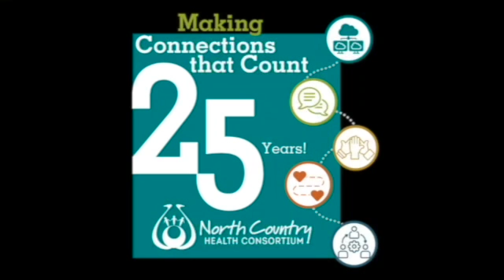Making Connections that Count at NCHC - Thomas Kwiatkowski